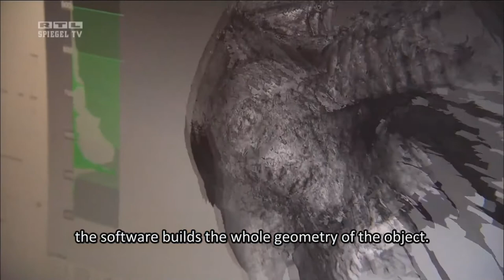Digitizing & Preserving A 300 Year Old Mummy, Magdeburg, Germany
A centerpiece of the Nedlitzer exhibition, Miss Johanna Julian Pforte, a mummy was digitized to preserve this cultural heritage. Ms Pforte, in life,  an honorable member of society of Nedlitz, died more than 300 years ago. Her body was mummified and placed in a tomb at St. Nikolaus church, Magdeburg, Germany.  Various technologies including precision 3D scanning were used in the digitization and preservation process.

The Artec MHT scanner was operated by KLIB, Germany.